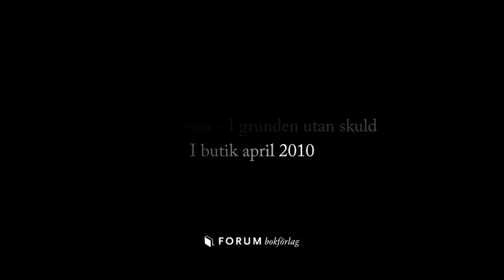I grunden utan skuld av Viveca Sten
"I grunden utan skuld" är Viveca Stens tredje deckare i den populära Sandhamnserien.

En mörk höstkväll försvinner en ung flicka spårlöst på Sandhamn. Kriminalinspektör Thomas Andreasson från Nackapolisen deltar i sökandet, som försvåras av stormar och regn. Till slut ger polisen upp och flickan antas ha drunknat.

Några månader senare är Sandhamn inbäddat i snö och is. Thomas barndomsvän Nora Linde har av en slump fått reda på att hennes man varit otrogen. Förtvivlad åker hon ut till ön med sina söner för att få tänka i lugn och ro. När barnen en dag leker ute i skogen gör de ett makabert fynd.

Den förvunna flickan har bragts om livet och skändats på ett fruktansvärt sätt. Varför har hon blivit utsatt för sådant raseri? Och kommer mördaren att slå till igen?